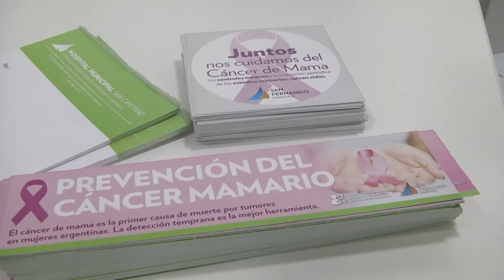San Fernando trabaja en diagnóstico y prevención del cáncer de mama